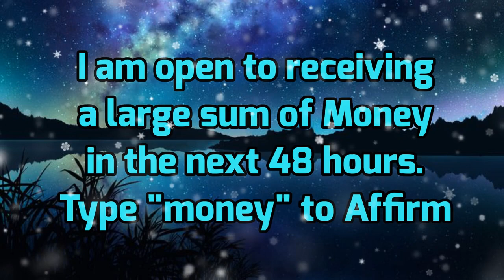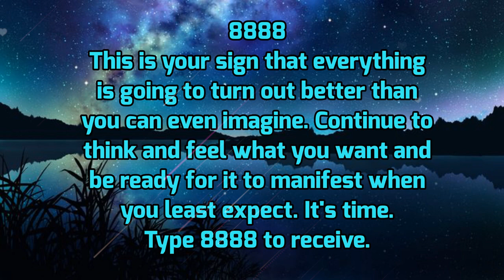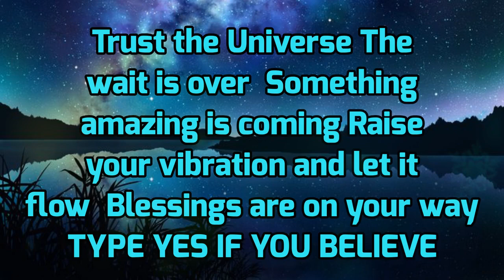A big good news is coming your Way|God message today |Law of Attraction 🥳❣️💸@MysticalSpirituality1111